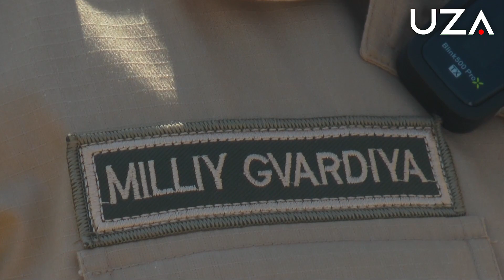Chavandozlarning epchil va chaqqonligi sinovdan oʻtkazildi